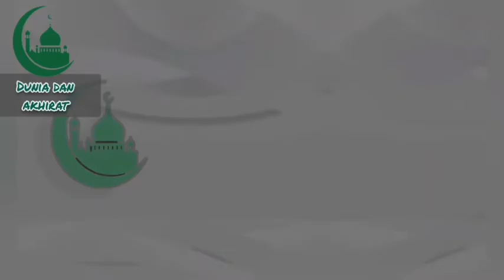นบีอดัมอยู่ในสวรรค์ ดร.มูหะมัด​อามีน คอยา#ซูเราห์ Dr.MuhammadAmin Khaya Dunia dan akhira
นบีอดัมอยู่ในสวรรค์ ดร.มูหะมัด​อามีน คอยา#ซูเราห์  Dr.MuhammadAmin  Khaya  Dunia dan akhirat#​มูหะมัด​อามีน#